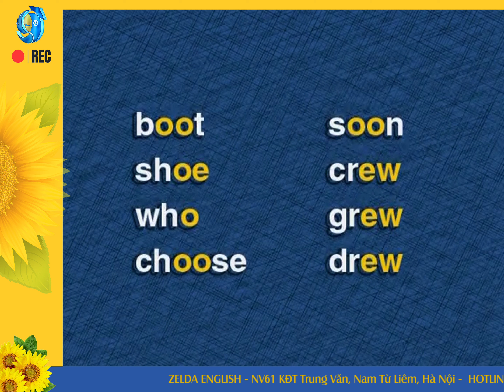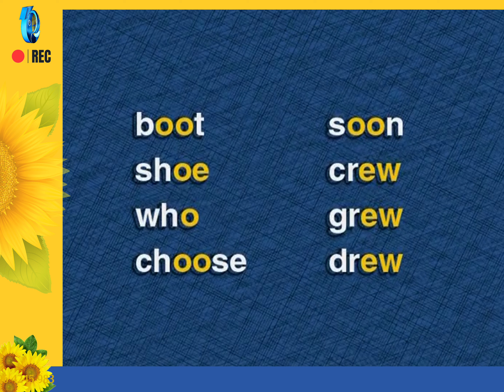Neutral Vowel /I/ as in Live